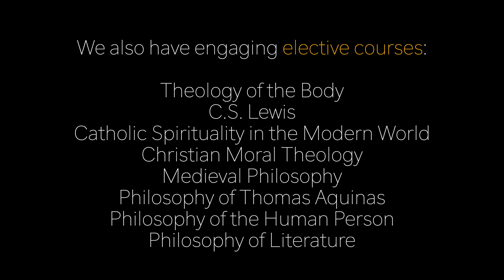Introduction to CFT Courses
Dr. Andrew Kaethler walks you through each of the 11 Catholic Formation Track courses available through Catholic Pacific College. Students at Trinity Western University can take these Catholic courses to fulfill the TWU Core.
The eleven courses are:

Fiction in a Catholic Context
Poetry & Drama in a Catholic Context

The Coherence of Faith
Sacred Scriptures
Doctrine & Disciplines
Vatican I to Today
The Catholic Church: Past & Present
Liturgy & Sacraments
Beauty & the Sacred
Virtue Ethics
Introduction to Latin